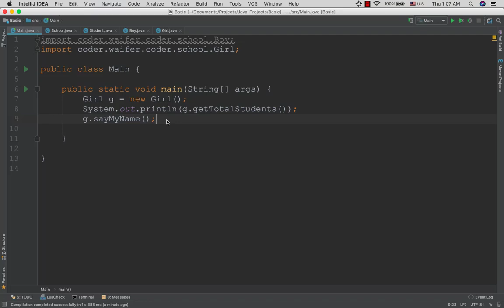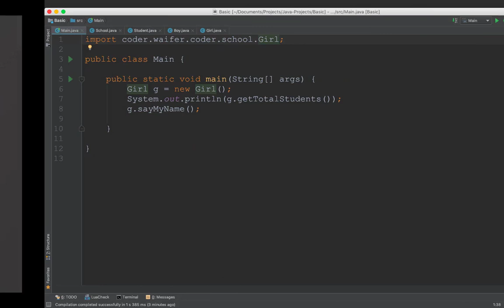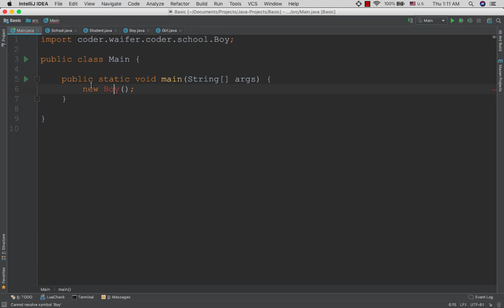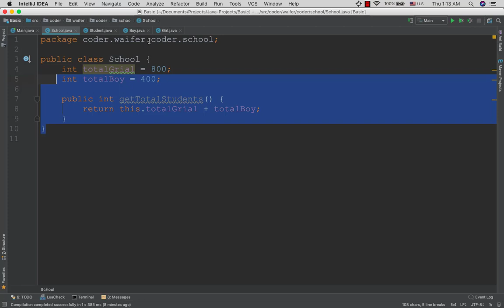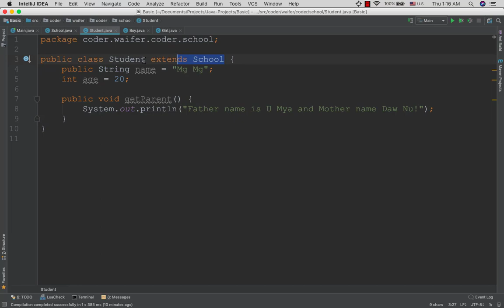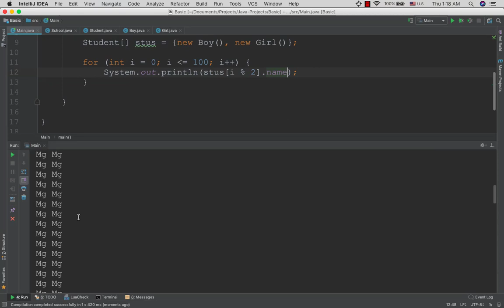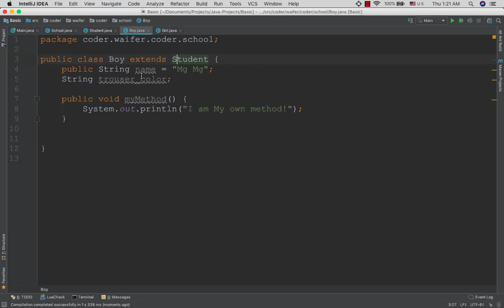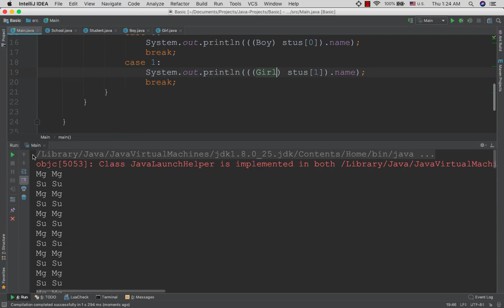15 27 Type Casting 1